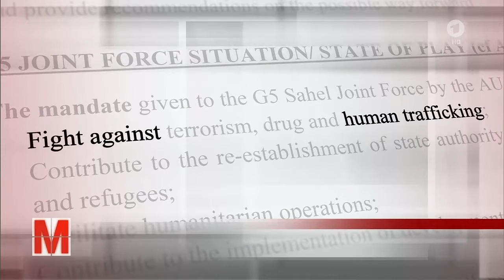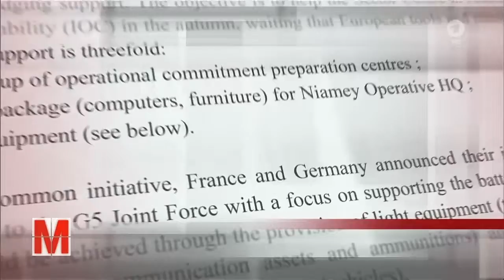Grenzen dicht in Afrika wie die EU Flüchtlinge vom Mittelmeer fernhalten will